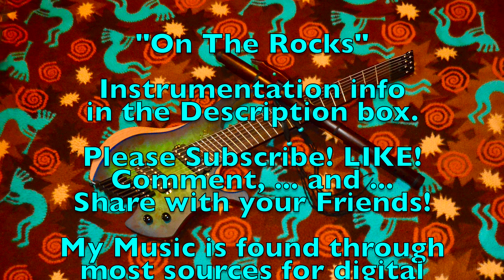"On The Rocks" 4K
Played on my Agile Chiral Parallax 8 string Electric Multi-Scale Guitar
through GarageBand using Fender Tweed style amp simulations and delay...
after coming up with the basic idea in practice. I immediately plugged in and hit "RECORD"!

I added a little Lead Guitar afterward to spice things up a little.

Then added my Heartsong Flutes "A4" "Courting Flute"  made of Black Walnut.

The video was shot by my Cousin during some of their adventures!
Thanks so much for allowing me to use them!

Take Care.